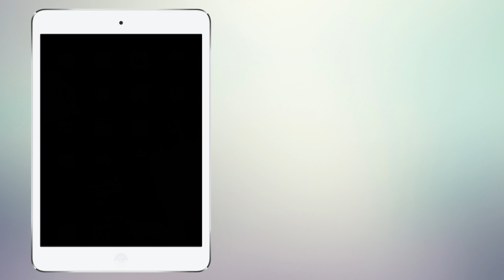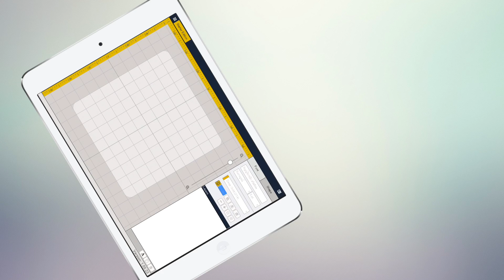ขั้นตอนการลงโปรแกรม Pinn Embroidery System (เวอร์ชั่น ios)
แอปพลิเคชั่นงานปัก PES เพราะทำให้ชีวิตคุณง่ายขึ้น งานปักจักรไม่ใช่เรื่องไกลตัว “มิกซ์แอนด์แมทต์” ตัวหนังสือไทย หรือ อังกฤษ กับลายปักได้เอง มีถึง 3,500 ลาย ใช้ง่ายบน iPad หรือ แท็บเล็ตของคุณ
สนใจ*แอปพลิเคชั่นงานปัก PES * หรือ อยากได้จักรปัก+แอปPES สอบถามเพิ่มเติมทัก inbox ครับ
📌ต้องการดูลายปักในแอปพลิเคชั่นงานปัก PES กดเข้าไปที่ลิ้งค์นี้ก่อน ▶️ แล้วจะมีปุ่มอยู่ด้านล่าง เขียนว่า "ดูแคตตาล็อกลายปัก 3,500 ลาย"

สอบถามรายละเอียดเพิ่มเติม โทร. 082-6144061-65
ขอเชิญเข้ากรุ๊ปเพื่อพูดคุยกับเพื่อนๆสมาชิกและชมไอเดียเกี่ยวกับจักรปัก ได้ที่